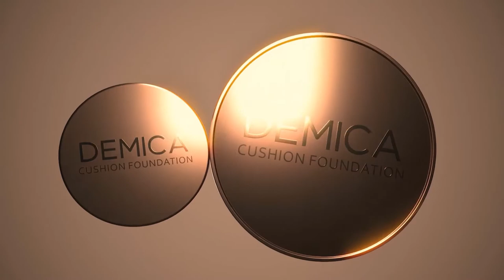DEMICA CUSHION FOUNDATION | 3D Video